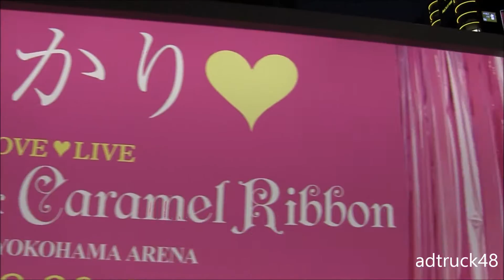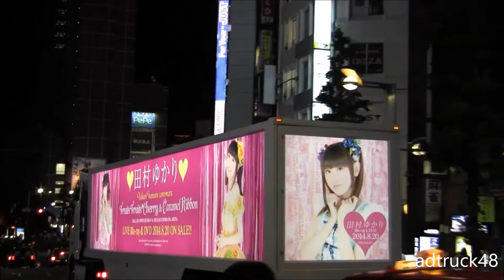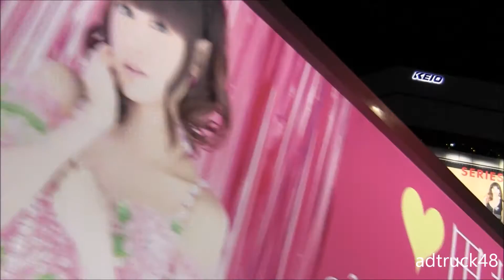"Yukari Tamura" Promotion via billboards and Ad Track in Shinjuku